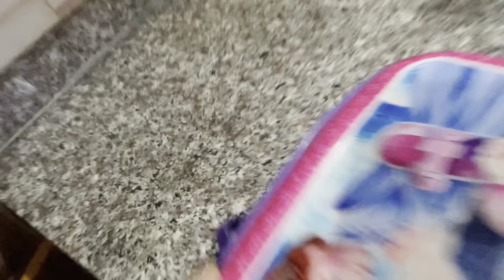روتين لانش_بوكس صباحي جنى و جوان و افكار جديدة و حلوه شوفو شكله اخر الفيديو بسرعا روتين 🍎🥪🥕🥒